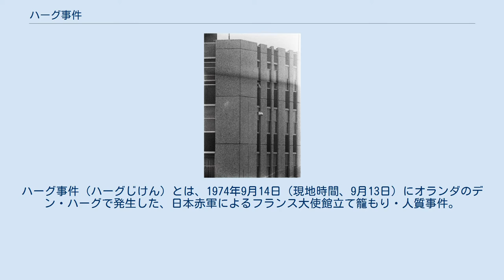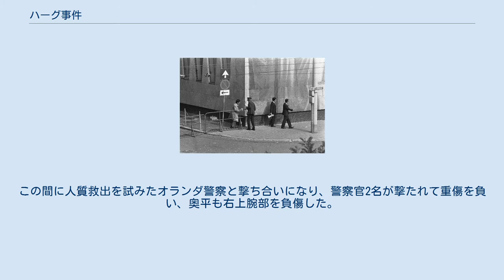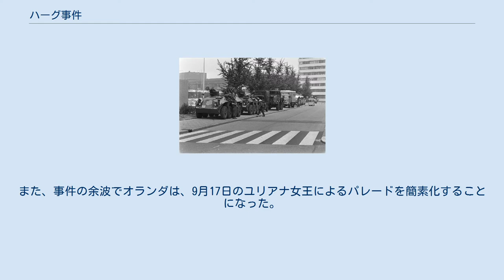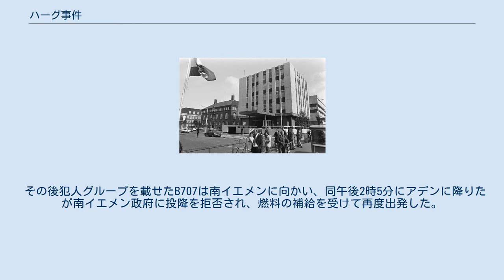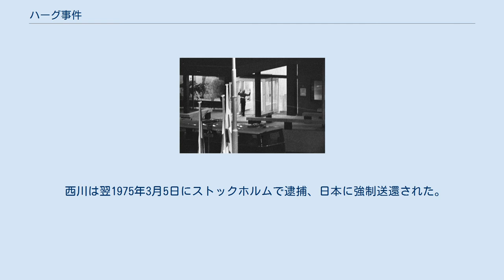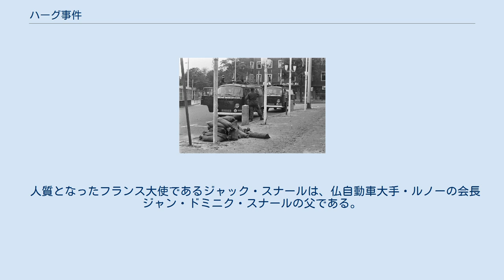ハーグ事件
ハーグ事件（ハーグじけん）とは、1974年9月14日（現地時間、9月13日）にオランダのデン・ハーグで発生した、日本赤軍によるフランス大使館立て籠もり・人質事件。
日本赤軍最高幹部の重信房子も関与していたとされ、犯行グループは当局に要求を呑ませてシリアに逃亡した。
 以下、特に断りがない場合の日時は日本時間。
 1974年7月26日、日本赤軍の山田義昭がパリ＝オルリー空港で「偽造米ドル所持」「偽造旅券行使」の容疑で逮捕された。
9月はじめ、日本赤軍は勾留中の山田の奪還を図り、構成員の和光晴生・奥平純三・西川純の3人に対し、ハーグ所在の在蘭フランス大使館を襲撃して仏当局と人質にした大使らと山田を交換する交渉を行うよう指令した。
 9月10日、3人はスイスのチューリッヒで合流し、鉄道でオランダに入国した。
 9月14日午前0時20分、3人はフランス大使館に拳銃・手榴弾で武装して侵入、大使ら11人を大使室に監禁した。
 人質を取って大使室に立て籠もった和光らは、「フルヤ」の偽名を使っていた山田の引き渡しに加えて、脱出用の航空機及び「慰謝料」100万米ドルを要求した。
この間に人質救出を試みたオランダ警察と撃ち合いになり、警察官2名が撃たれて重傷を負い、奥平も右上腕部を負傷した。
 9月15日（現地時間）にはパレスチナ解放人民戦線（PFLP）のテロリストであるカルロスがこれに呼応してパリで爆弾テロを起こし（2人が死亡、34人が負傷）、フランス当局にプレッシャーをかけた。
 9月17日、交渉の結果、オランダ政府が30万ドルを払い、フランス政府は要求を呑んで山田を釈放し、国外逃亡用のボーイング707（エールフランス機、機体記号：F-BHSJ）も用意された。
また、事件の余波でオランダは、9月17日のユリアナ女王によるパレードを簡素化することになった。
 9月18日午前6時7分、山田と金を受け取った3人は人質を全員解放し、同午前6時26分にスキポール空港を飛び立った。
 その後犯人グループを載せたB707は南イエメンに向かい、同午後2時5分にアデンに降りたが南イエメン政府に投降を拒否され、燃料の補給を受けて再度出発した。
同午後10時にシリアのダマスカス空港に着陸し、戦利品の30万ドルを含む携行物等の全放棄を受け入れてシリア当局へ投降した。
 西川は翌1975年3月5日にストックホルムで逮捕、日本に強制送還された。
和光・奥平・山田は同年8月のクアラルンプール事件に参加し、西川を奪還した。
奥平も1976年9月23日にヨルダンで拘束、日本に強制送還されたが、西川が参加した1977年9月のダッカ日航機ハイジャック事件で超法規的措置により釈放されている。
以降国際手配を受けながらも国外逃亡を続けていたが、現在までに奥平を除き逮捕・現地での追放・投降などにより収監されている。
 その後、実行犯の西川と和光に無期懲役の判決が下り、武器調達などを行って実行犯と共謀したとして日本赤軍最高幹部である重信にも懲役20年の判決が下っている。
なお重信は事件に対する自らの関与を否定し、PFLPの関与があったことを主張していた。
 また、吉村和江が共犯として逮捕されたが、嫌疑不十分で不起訴となった。
 人質となったフランス大使であるジャック・スナールは、仏自動車大手・ルノーの会長ジャン・ドミニク・スナールの父である。